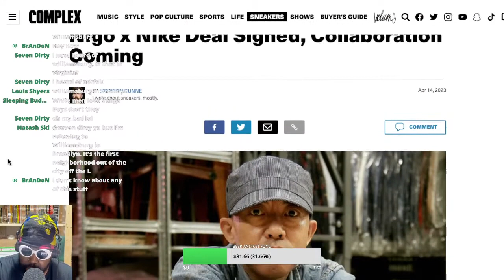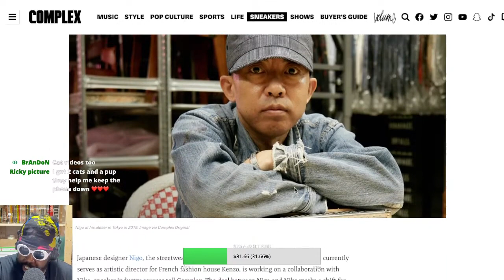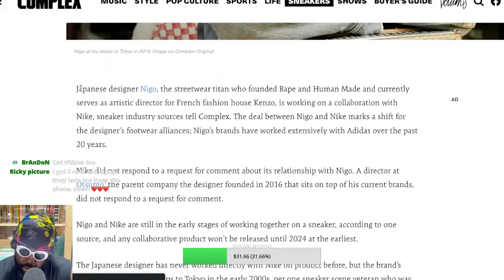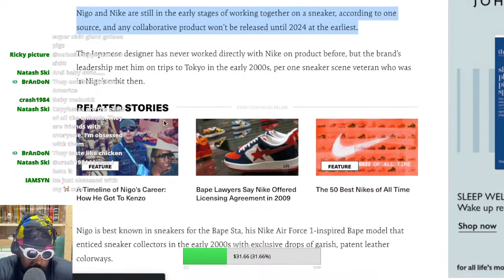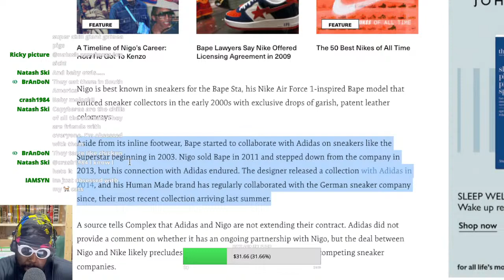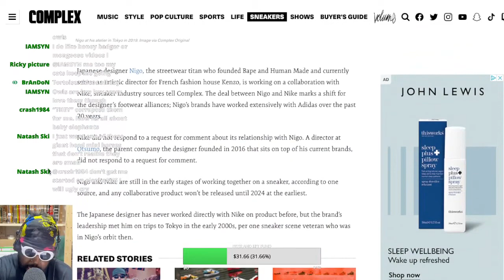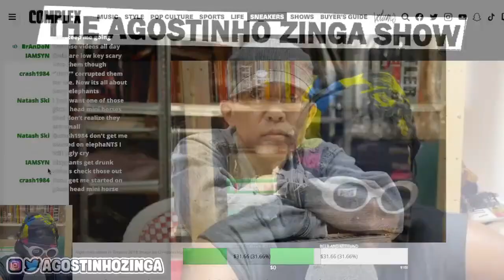NIGO and Nike deal signed, collaborating coming soon...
NIGO A BATHING APE BAPE NIKE DEAL COLLABORATION HYPEBEAST COMPLEX SNEAKERS STYLE SNEAKER HEAD HYPEBEAST KENZO UNDERCOVER JUN TAKAHASHI